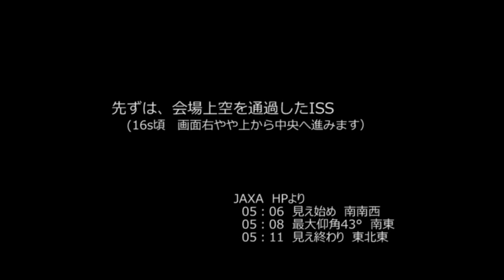鈴鹿バルーンフェスティバル １９日 ISS通過付き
鈴鹿バルーンフェスティバル１９日の様子です。オフィシャル基の準備風景から離陸と当日の競技前半２タスク。会場の上空、早朝通過したＩＳＳと合わせ動画にしています。